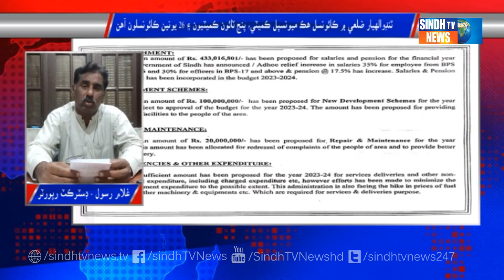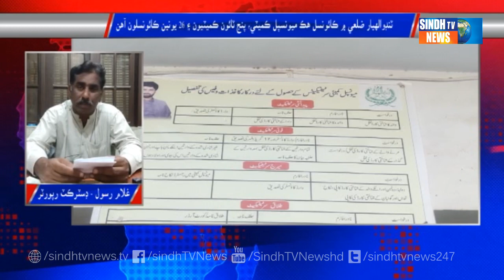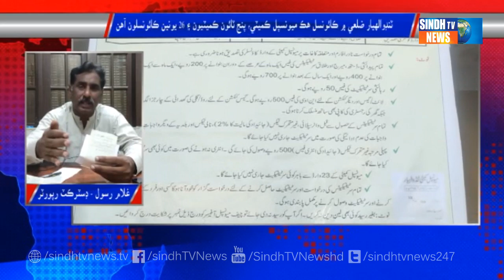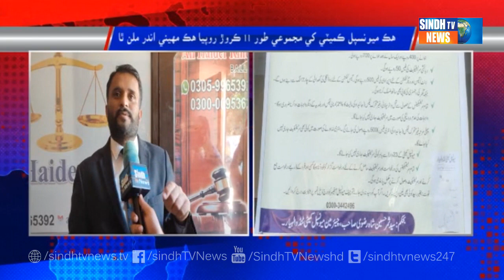Mirpur Khas Time with Nazeer Panhwar ll Sindh TV News || 11 November 2023